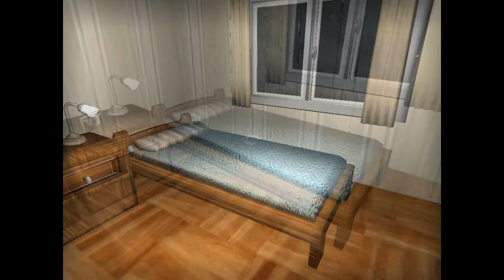Let's Play: Heritage (BLIND) - Part 1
Scroll to the bottom of here to find the download links for Heritage and the outro music.

A totally blind playthough.  Except, of course, for the first five or so minutes of gameplay, given that I just wanted to test out how the game works.  But other than that... I only know what I experience in this let's play.
So if at the end of a segment (a full segment recording, not a video part), you see me stuck on one or more puzzles, I would fully appreciate little hints!  No direct answers, though - those are spoilers.  And I hate spoilers.  Unless I want them. Hmm...
Anyway, hope you enjoy this playthrough of Heritage!
Also, no, I was lying.  This is NOT my first real horror game that I've played; Nightmare House 1 was.

Description on FreePCGamers.com:

"Horror games are few and far between and even popular franchises such as Resident Evil and Silent Hill abandoned most of the scary elements in favor of a more commercial approach -- meaning more combat and less atmosphere. So it's great when small indie studio BLF decides to release a freeware horror adventure game much in the same style as classics such as 7th Guest and 11th Hour. Minus the live action visuals, that is.

However, don't think that Heritage is hastily made. In fact, it could easily be sold digitally by a couple of dollars, since there really is a shine to it. For starters, the 3D space is entirely navigable and most of the objects in the house can be interacted with. The sound design is also consistent and reinforces the eerie feeling that persists through the game. It's also a game that can get under your skin, using some occasional set pieces to surprise and scare the player when he least expected.

The story places us in the shoes of a young woman who just lost her grandmother and inherited the house. She decided to head over there and meditate for a while, but it seems that the empty house is inhabited by something. What could lie between the vacant rooms and what macabre situations happened there?

The premise of the haunted house is far from original but the realization is solid and effective. The adventure begins slowly and peacefully like a trip down memory lane but things become really gloomy near the end, culminating in a very satisfying -- and horrifying -- ending. The several puzzles require a lot of thinking and are sure to occasionally frustrate players for quite a while, since the available clues are somewhat cryptic. There's an undeniable feeling of accomplishment after solving each one and the certainty that we're one step closer to solve the mystery.

Heritage is a high quality free PC game in a genre that is mostly forgotten or badly developed. It's for fans of puzzle games but not for the faint of heart, since the mood is unsettling and there are some shocks along the way. We were pleasantly surprised by this game and expect some nightmares now and then!"